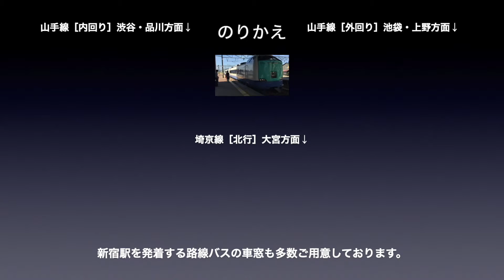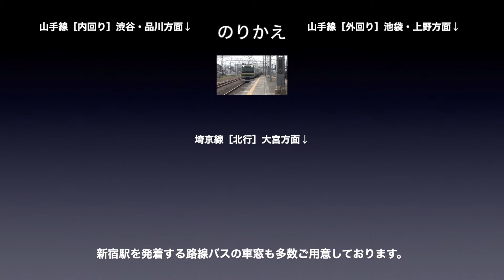中央快速線 車窓［上り・19］中野→新宿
中央快速線［上り］中野→新宿の車窓です。

■車窓案内
路線名称：中央快速線
車窓方向：進行方向［右側］
列車種別：各駅停車
車窓区間：中野→新宿
車両種別：E233系

■のりかえ
新宿で
・山手線
・埼京線（北行）

■中央快速線［上り］の車窓
各駅停車：1〜23（高尾→東京）
中央特快：1〜3（立川→中野）
を収録しています。

※中央特快の立川までと中野以遠は各駅停車の車窓にご乗車ください。（停車駅は同じです）
※中央快速線は線区が快速線のため、全駅停車の電車は各駅停車として収録しています。（実際は快速と案内されています）